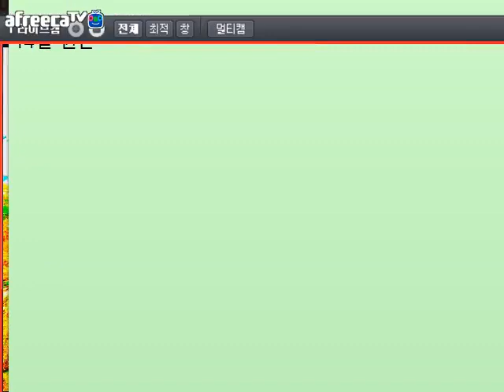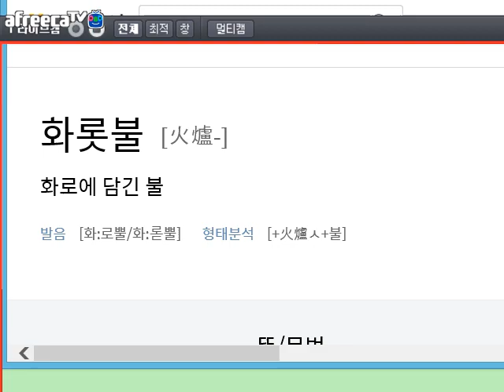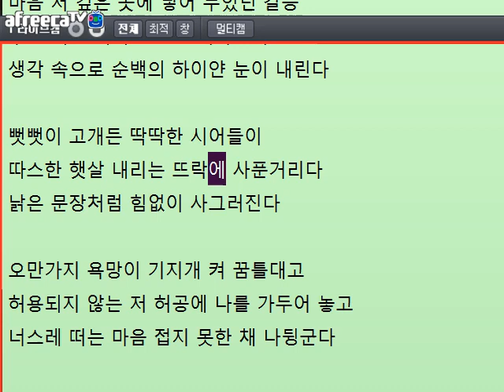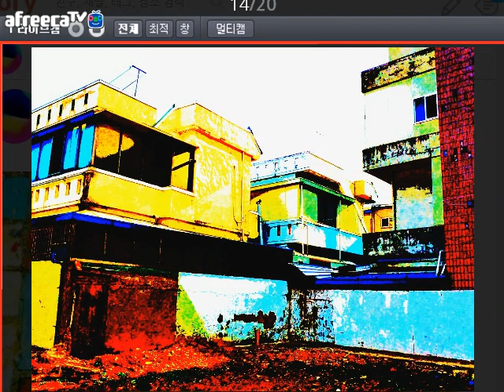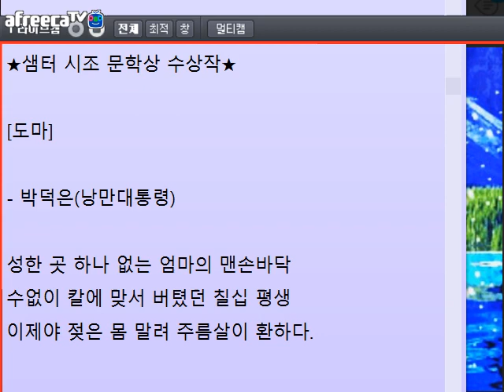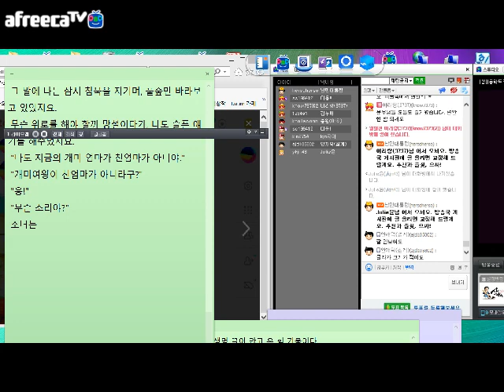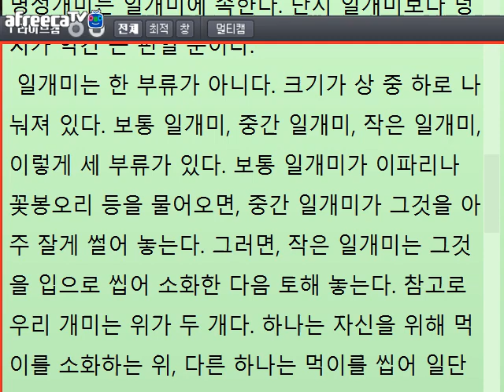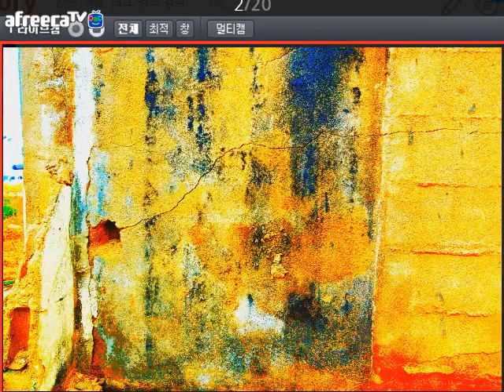[문학토크1241]단테의 임기응변/문학박사 박덕은TV